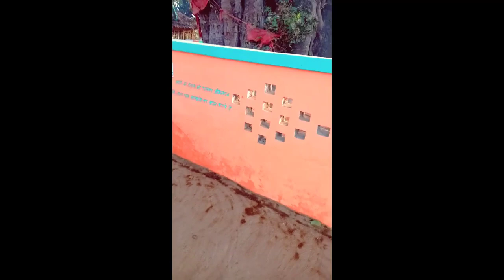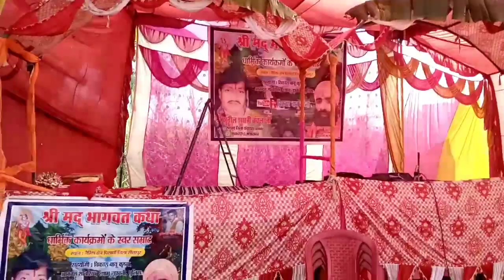my first vlog🥰||bhagwat katha set-up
Hello  doston yah Mera first blog hai jismein aap log Dekh Rahe Hain Ham log kis Prakar se Bhagwat Satsang karne ke liye Jaate Hain

youtube my vlog
tranding new vlog